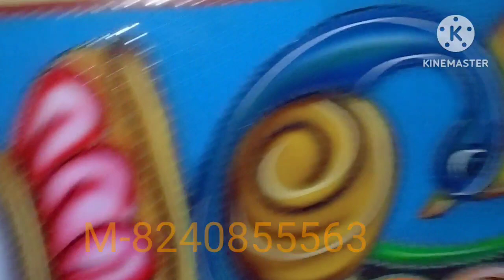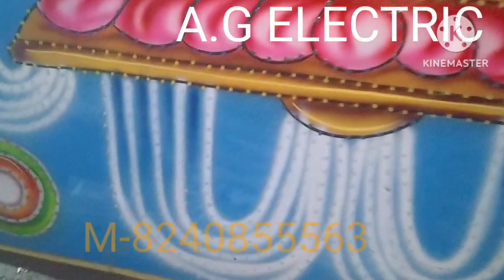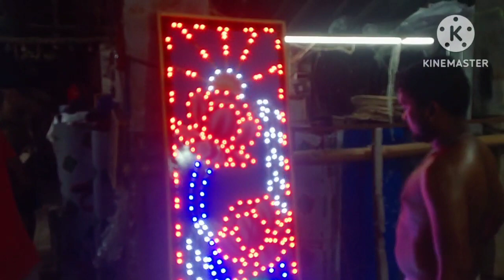best chandannagar lighting led board biggest whole saler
we are selling led board and boards and also pixel board. our board are quality wise best and rate wise regionabl.